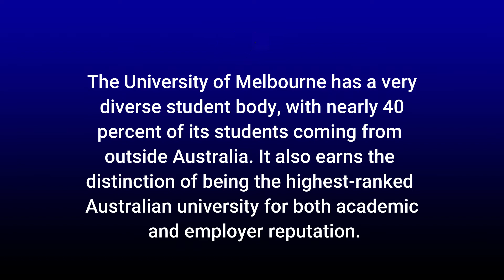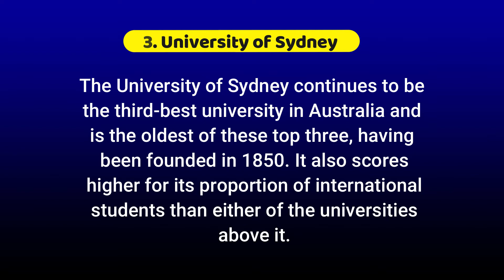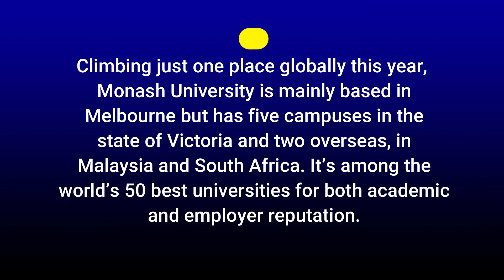Best Universities in Australia || Study In Australia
Australia features 36 universities in the recently released QS World University Rankings 2021. Of these, only six have fallen in rank this year, with the majority of Australian universities making significant improvements.